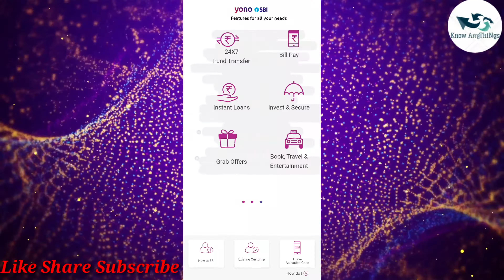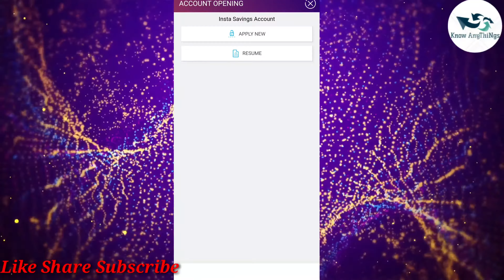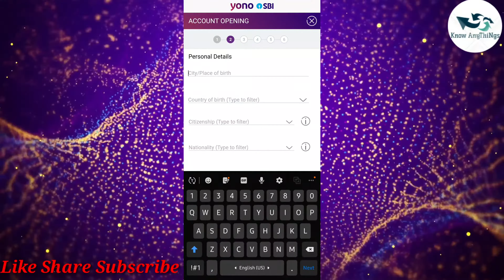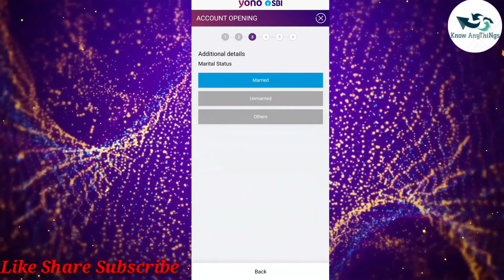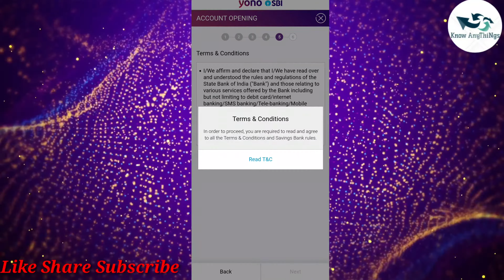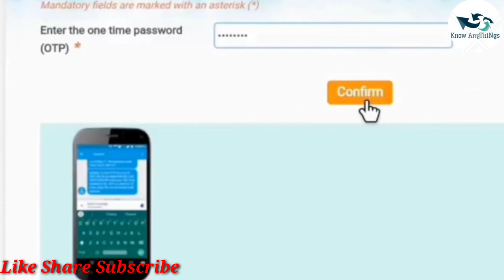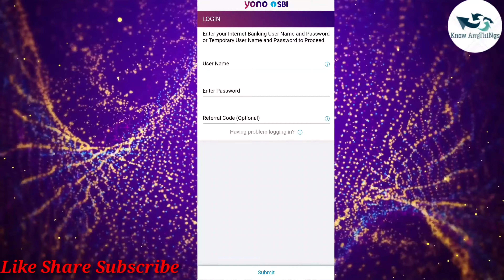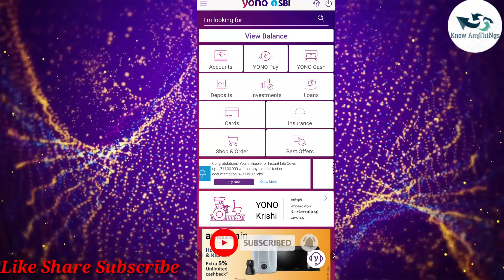How to Open SBI Account Online - online sbi account kaise khole | SBI Insta Account Opening 2021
Insta Savings Account
No minimum balance requirement
 Instant account activation
Personalized Rupay debit card
Aggregate balance upto Rs.1,00,000
 Aggregate of all credit during the year not to exceed Rs 2 lakh
 Download Yono Sbi:-
Dosto Aaj Ki is Video me main aapko batane wala hu ki state bank of india me naya account open kaise karenge bina barcha visit kiye .wo bhi apne mobile se
Isme aapko Hand to Hand Account number mil jaayega
Aur Atm card by post apke ghar par mil.jàyega

Ye account open karna hai puri tarah se paperless hoga matlab ki aapko kahi bhi kisi bhi tarah ka paper kahi submit nahi karna hai
Account open karne se internet banking activate karne tak pura batauanga to aap video ko last tak dekhe
Iske liye aapko play store se is sbi yono ko download kar lena hai

Jab aap account open kar lenge aur internet banking bhi activate kar lenge fir aap upi bhi use kar sakte hai
Jaise ki phonepay google pay bhim upi